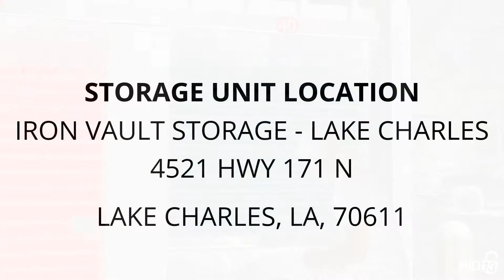Iron Vault Storage - Lake Charles - Unit 40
bags, totes, misc